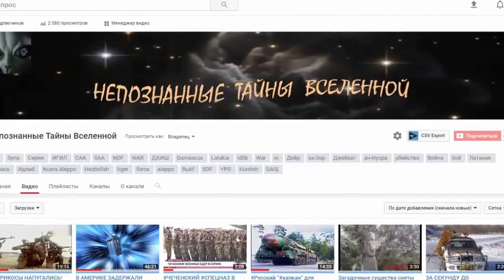Домашний аквариум Нерестовик Подготовка к нересту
В этом видеоролике Вы увидите подготовку аквариума-нерестовика к посадке на нерест рыбок петушков дамбо. Что нужно поместить в нерестовик, сколько необходимо налить воды, какую установить температуру и когда нужно посадить в нерестовик петушка. Планируется посадка петушка Half Moon Dambo.